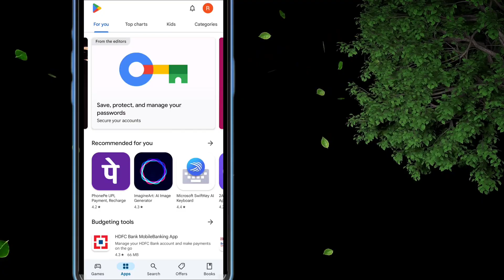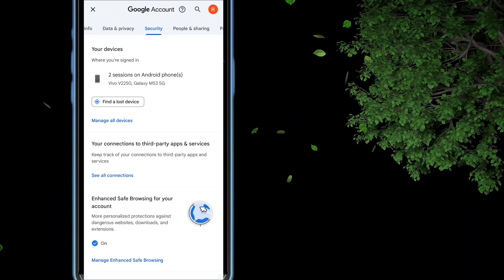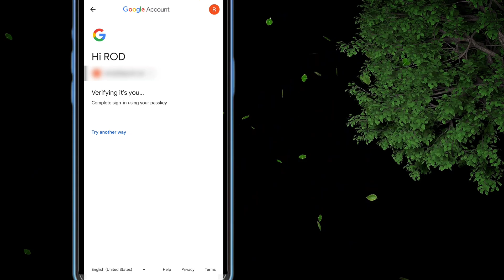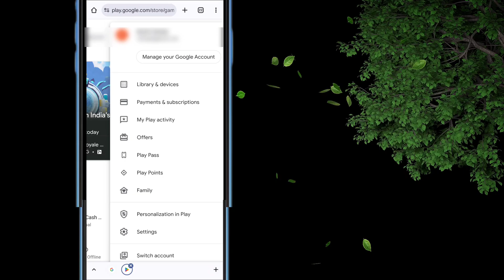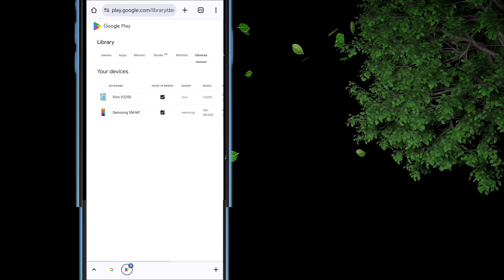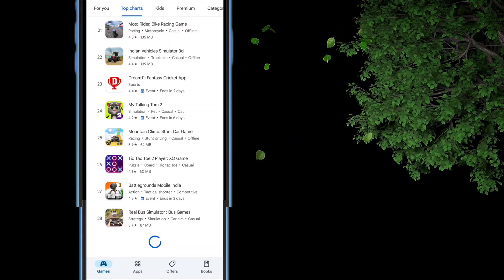How to fix multiple devices problem on play store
play store pending problems on multiple devices

play store install on more devices problem

play store available on more devices problem

play store install on more devices

available on more devices play store

play store install on more devices remove

install on more devices play store

fix you don't have any devices error on google play

play store available on more devices

how to remove multiple devices from play store

fix play store multiple devices issue

play store device problem

multiple devices play store fix

google play store problem

how to fix play store issues

play store error multiple devices

google play store multiple devices

play store troubleshooting

android play store multiple devices fix

resolve play store device issue